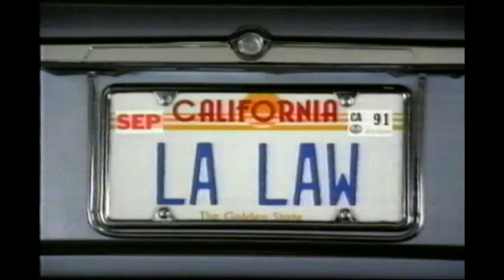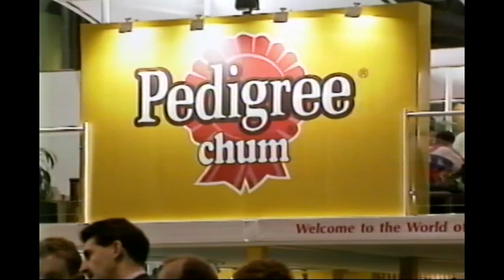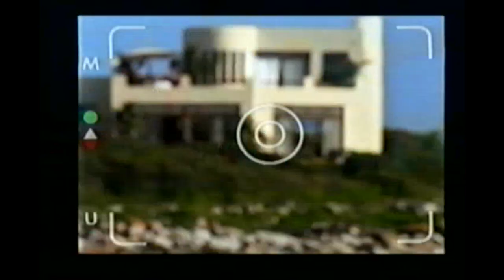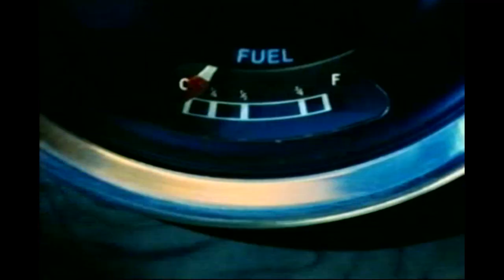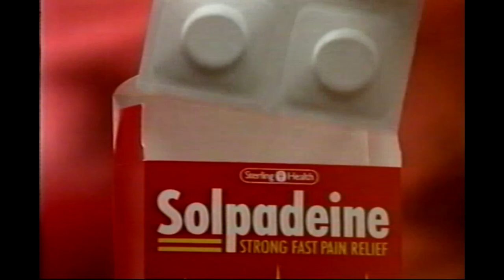HTV (ITV) UK TV Adverts and Trailers 1993